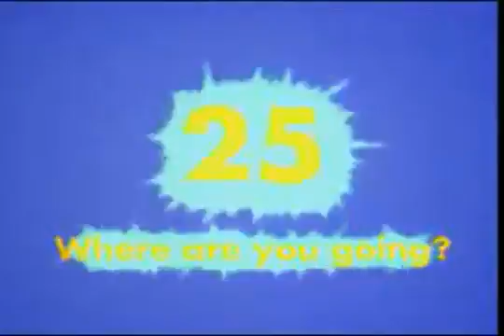Gogo 25 Where are you going YouTube